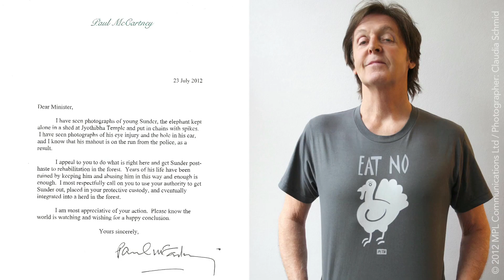Celebrating Elephant's Five Years of Freedom!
Watch Sunder the elephant's journey from enslavement to living freely with his friends in a park.